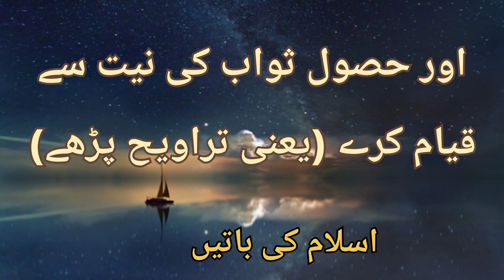New hadees shareef 🌹 || What's up stutas / islam ki batay / islamic shorts videos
We hope these Hadees will inspire you as they have inspired us and remind us of the beauty and wisdom found in our religion. JazakAllah Khairan.